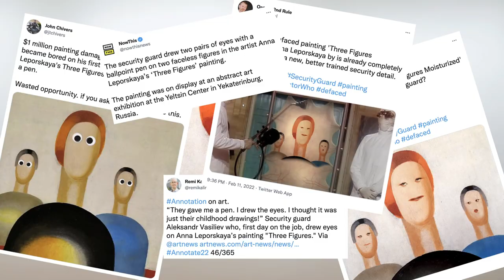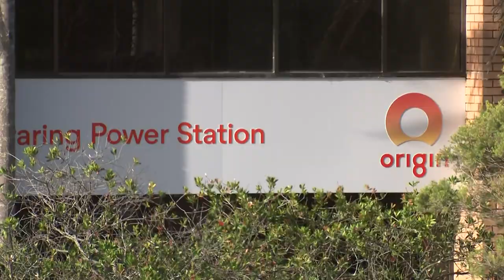Russian Security Guard Suspended Over Vandalism of Million Dollar Painting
ART VANDALISM
The security guard at a museum in Russia who gave this painting eyes with a pen has been suspended from his job. It's the latest update in a very strange tale of vandalism. The real story behind this defaced, or rather, faced 1.3 million dollar painting has attracted attention around the world. Back in December, a security guard working his first day at a museum in Russia was caught adding what he thought were some much needed eyes to this painting with a ball point pen. It took the story a few months to come out, but now the museum says the guard has been suspended, and is actually facing prison over the vandalism. Quite a few famous artworks have been vandalised before. Like when someone threw acid on the Mona Lisa back in 1956. The same year, someone threw a rock at it, damaging the painting. Afterwards, the Louvre placed  bulletproof glass around the "Mona Lisa" to better protect it. That's a lesson this museum's learned, too. It's now placed protective screens put over the remaining works. As for the painting, it's getting restored and luckily the damage is minor. We have learnt afterwards, the ballpoint pen is one of the most dangerous weapons that can threaten a painting.

COAL POWER CLOSING EARLY
Australia's largest coal-fired power plant looks like it's going to be shut down early. Origin Energy wants to close the plant in New South Wales Hunter Valley in 2025, that's seven years ahead of schedule. The company says it wants to move away from coal power, and focus on renewables and gas. The station is the biggest of 16 Australia's remaining coal plants, the last one is set to close by 2051.

SUPER BOWL CELEBRATIONS
Yeah, since winning the Super Bowl, celebrations for the LA Rams have been pretty much non-stop. Fans have gathered for a special parade to mark the occasion. Even Hollywood's iconic sign's been temporarily changed in honour of the Rams. Which of course, calls for a selfie. Yep, get those angles. But you know what they say, it's not all about winning

DOG CROSS COUNTRY
On your mark, get set, go. These guys, and their doggy pals in the UAE, are competing in the country's first ever “Canicross”, you know like cross country, but with your canine. Pets, and their owners, have to cover the 6.5 kilometre course together. Well, that and winning!

SLOTH ON POWERLINES
In Colombia, this sloth has obviously mistaken an electricity line for a tree. Either that or it knew exactly what it was doing. A local worker had to offer a little help, involving a broom. Twenty minutes later, the sloth was down safe and returned to the wild.

WHALE RESCUE
Off the coast of Maui, an animal rescue group had the difficult job of freeing a tangled whale. It took them 6 hours to remove 168 metres of fishing line, which was wrapped around the whales head, and pectoral flippers. Once free, the mumma whale and her calf set off again safely.

PIGS IN MEXICO
And finally. These pigs in Mexico have no shortage of friends! When they were just 2 days old, they were rescued by local authorities who decided to put them up in a pen by the beach. Every day at noon, they get a chance to dig around in the sand, and meet tourists. Turning them into local celebrities! They've even named the beach "Pig Beach", after them.